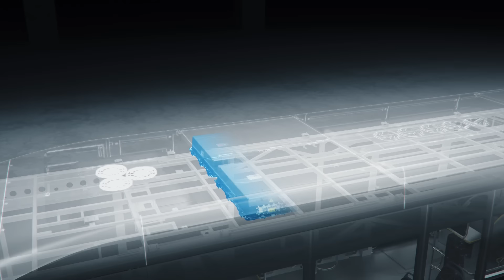Yutong Bus and Coach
- Interpretación a detalle de la tecnología YESS
+Desafío de consumo de energía de bus eléctrico E12
1 kilómetro ? kWh
Lanzamiento de Tecnología YESS en México
Cuenta regresiva 3 días
21 de Abril
¡Nos vemos en México!